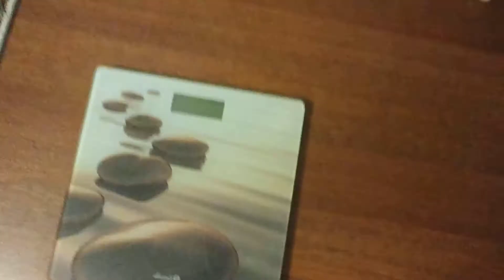23 kg monet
Monety 1,2,5 groszy 23kg